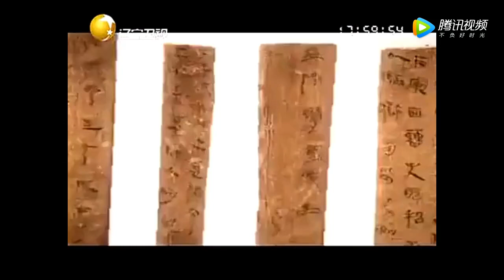老梁觀世界-秦二世胡亥背了許多不該有的罪名？